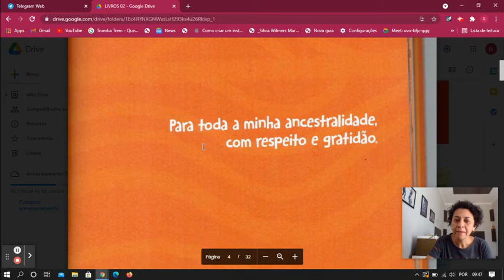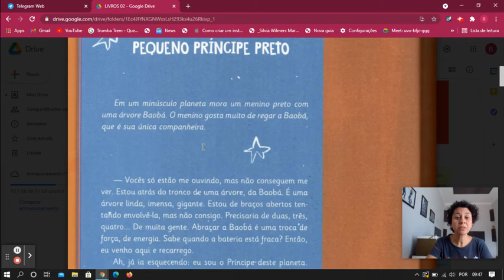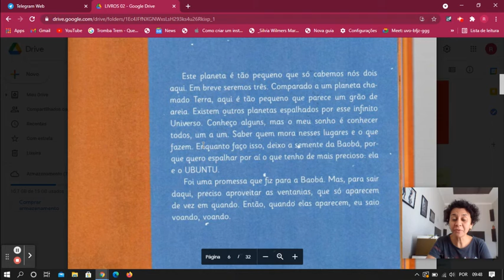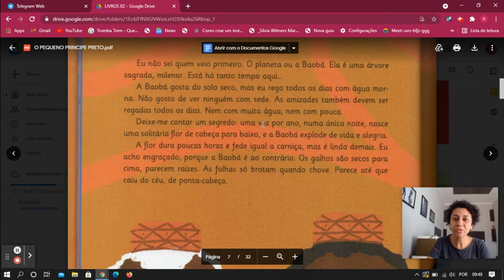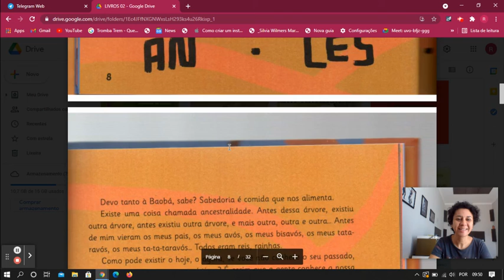O pequeno príncipe preto